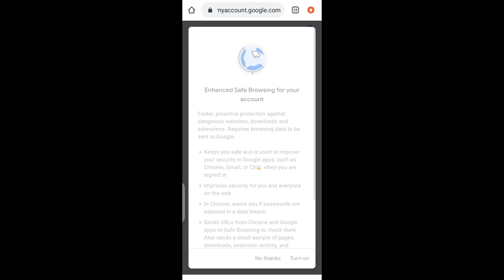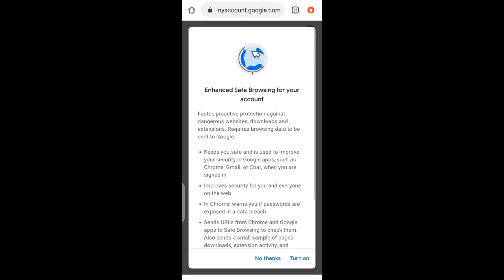YouTube Par Video Public Krny Se Phly Yh 2 Settings Karen || Views Barhany Ka Best Triqa😋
YouTube Par Video Public Krny Se Phly Yh 2 Settings Karen / Views Barhany Ka Tarika 🥳

Queries Solved.

youtube pr view nahi ho raha